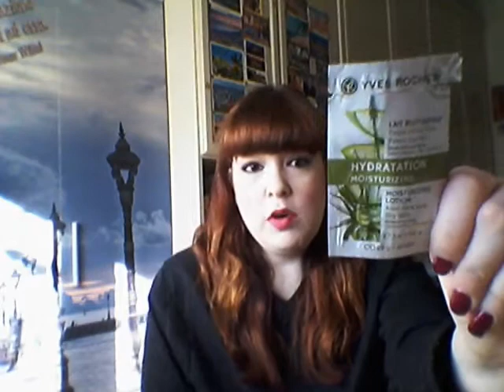PRODOTTI FINITI -GENNAIO 2018-